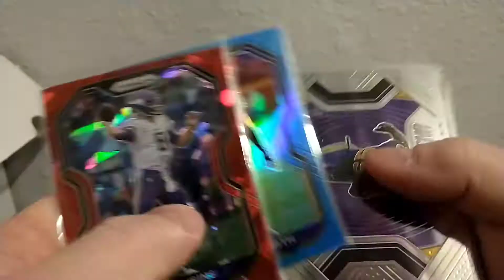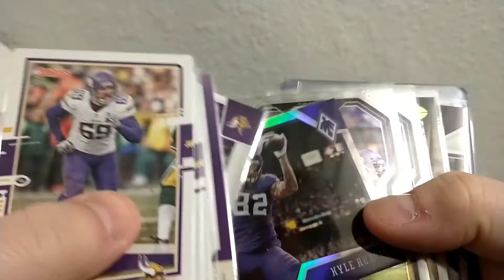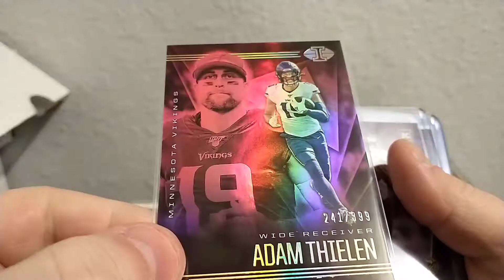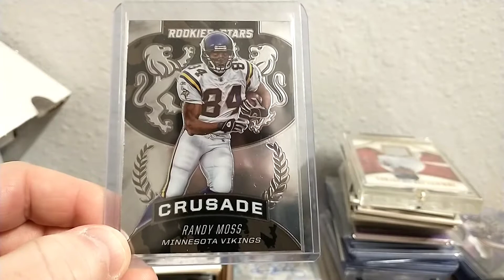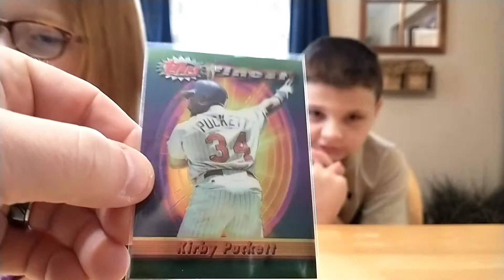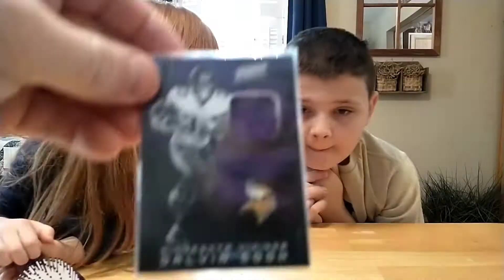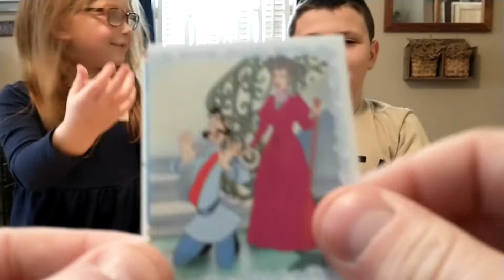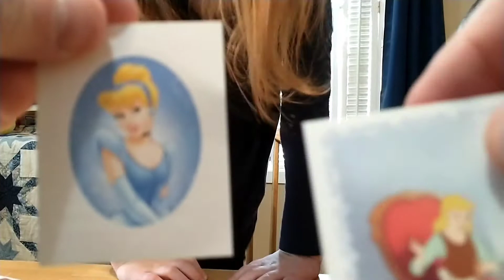Blake Becomes a Super Collector + Princess Pack Wars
Care packages from RVD and Jeremy make Blake and I both Super Collectors! Plus we have a princess pack war with Carly.

Check out the Super Collectors Unite! Facebook Group